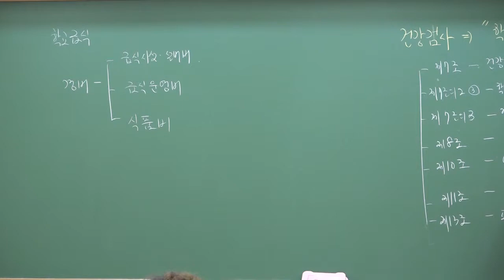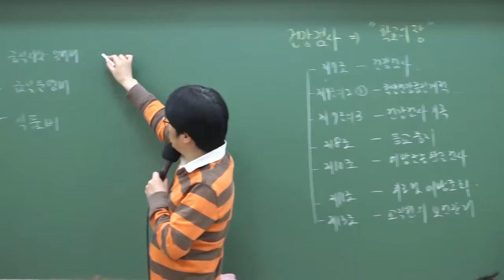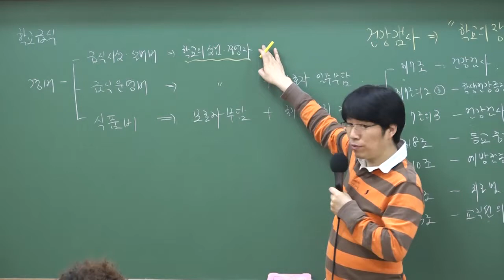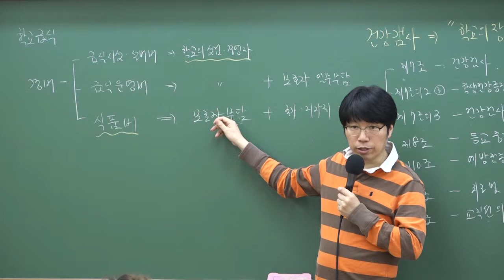9급조리직공무원 위생관계법규 '학교급식 경비'